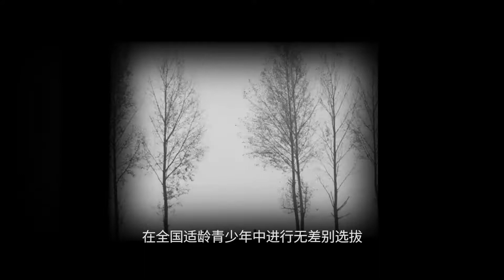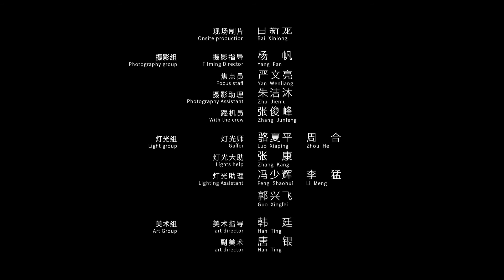中国有足球 第十一集 故事的开始——故事的开始，足球的未来！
央体体育携手大象映画联合打造的中国第一部足球题材迷你剧——《中国有足球》